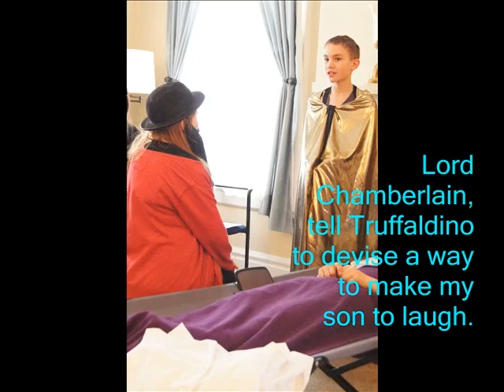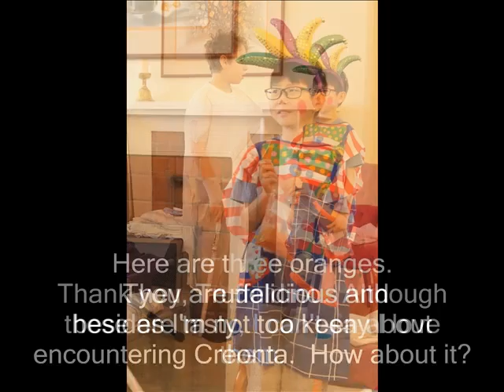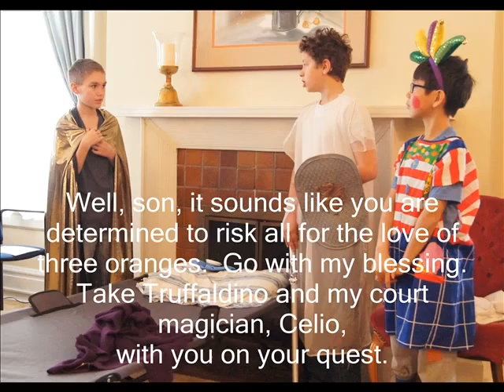Orange Alert!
"The Love for Three Oranges" is a play presented on April 7, 2016, by the young participants of "Orange Alert," a children's program offered by the McCabe Renewal Center (of Duluth, MN). The children did an outstanding and engaging job of acting which these slides can only suggest!